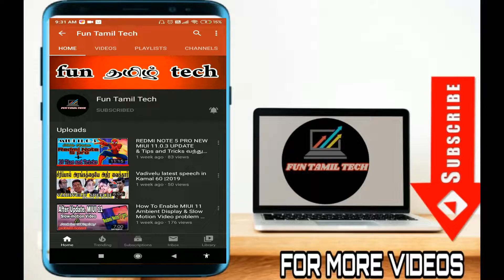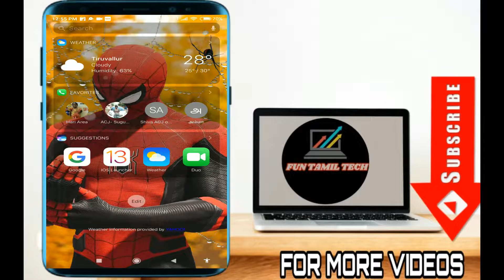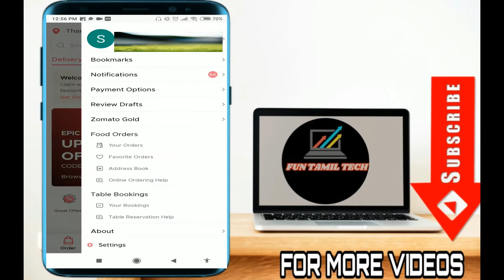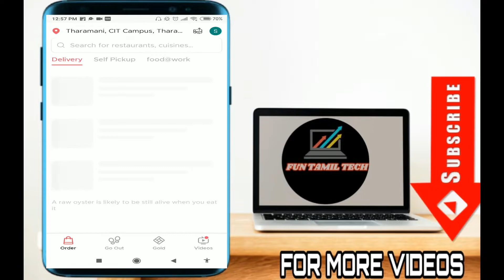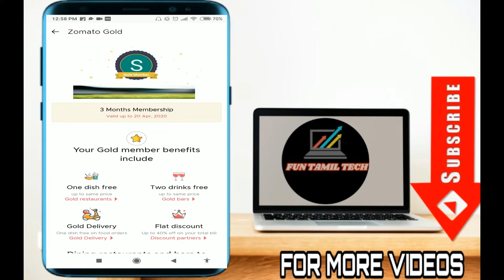Now All Zomoto Userget 1+1Offer|3Months Golden Membership Free !UBER EATS- ஐ வாங்கிய ZOMATO நிறுவனம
UBER EATS- ஐ வாங்கிய ZOMATO நிறுவனம்!Now All Zomoto Userget 1+1Offer|3Months Golden Membership Free

This video will show you how to activate Goldenmembership free